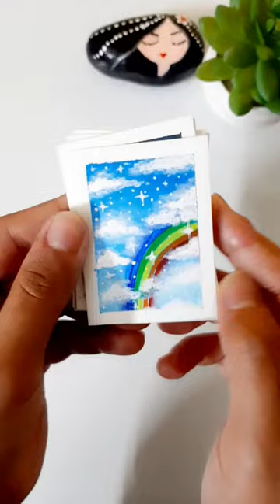I like small and cute things then why not these paintings....😋😋😋